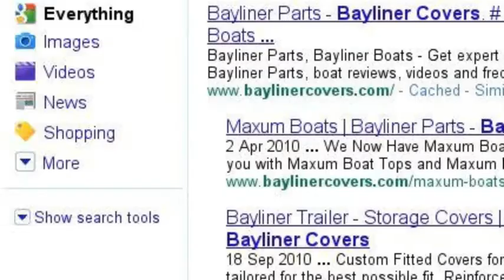Bayliner 185 Boat Covers - BaylinerCovers.com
Bayliner 185 Boat Canvas:
Bayliner 185 Boat Tops Sets, Cockpit/bow Cover Sets and Trailer/storage Covers.

Bayliner Boats, world's largest manufacturer of recreational boats opened in 1957.

How To Buy A Boat - Step-by-Step Guide
Specific Details that will save you Money

First Mate 101 Things to your first mate about boating